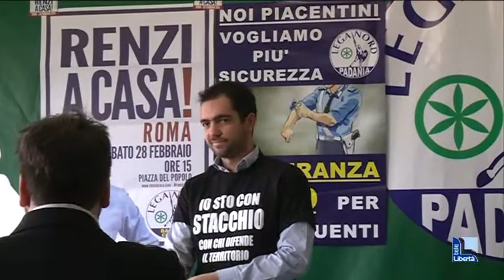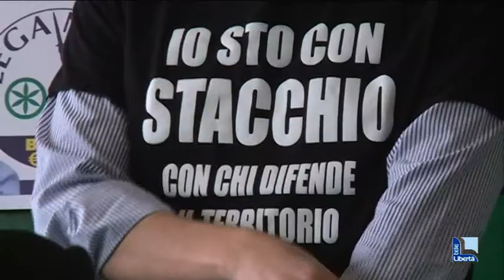Polledri espulso dalla Lega. “Un fulmine a ciel sereno”